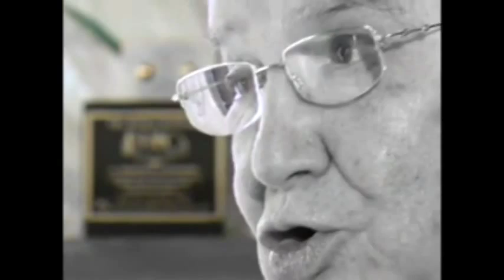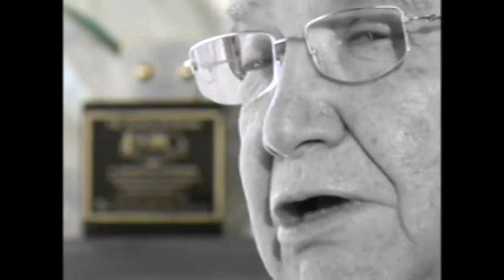Entrevista a Francisco Colmenero - Reencuentro con México 1° parte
Te presentamos la primera parte de esta entrevista realizada por el periodista Juan Manuel Rentería al actor de doblaje Fracisco Colmenero en el programa Reencuentro con México